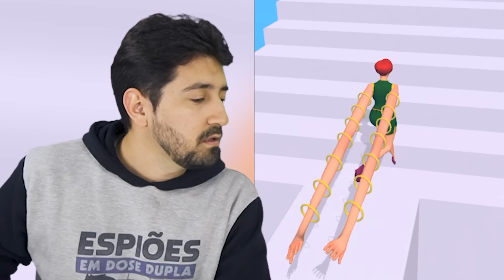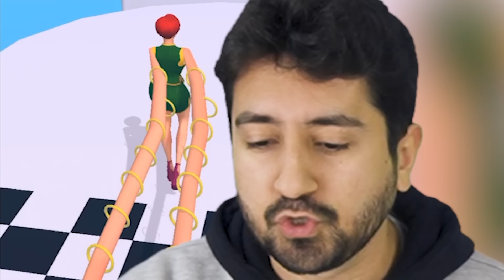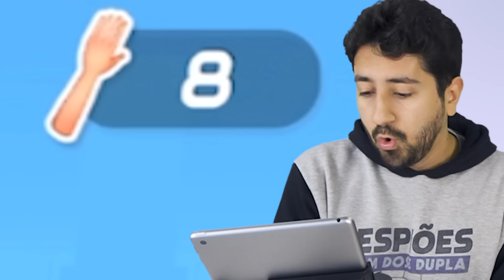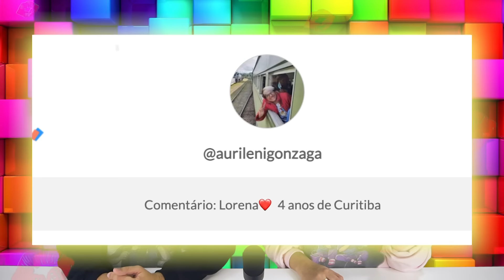A ESTRANHA CORRIDA DO BRAÇO GIGANTE no Armie Run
Gabi e Shi precisam pegar braços que estão espalhados na corrida, para que os braços fiquem cada vez mais gigantes. Uma incrível e engraçada corrida no Armie Run!

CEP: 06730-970